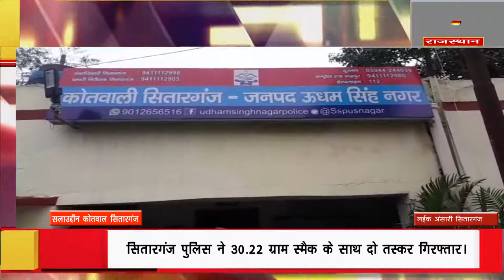लईक अंसारी सितारगंज सितारगंज पुलिस ने 30 22 ग्राम स्मैक के साथ दो तस्कर गिरफ्तार